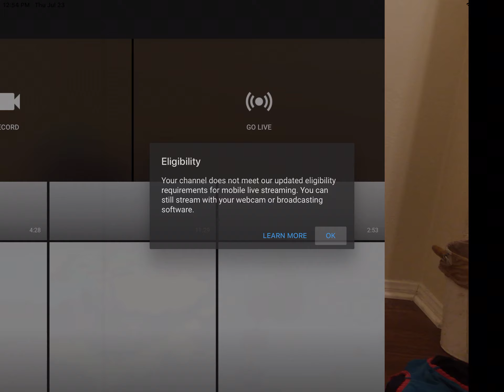I can’t do live sadly... (plz read desc plz)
Hello this video needs to be paused at a certain point because I can’t do live. I will still post, but not live. Thanks.